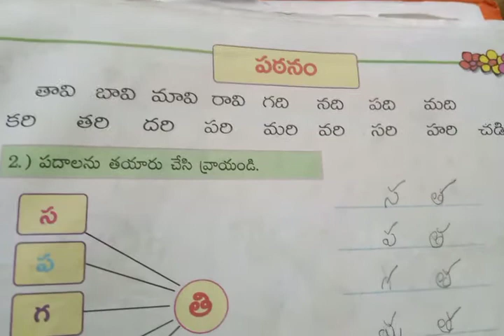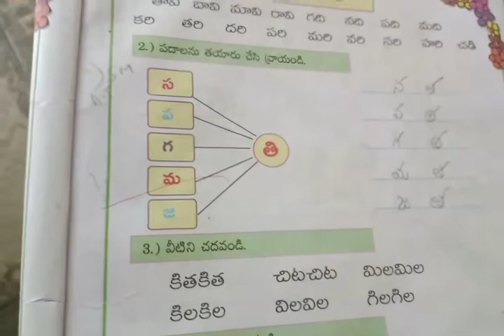1వ తరగతి అభ్యాసము